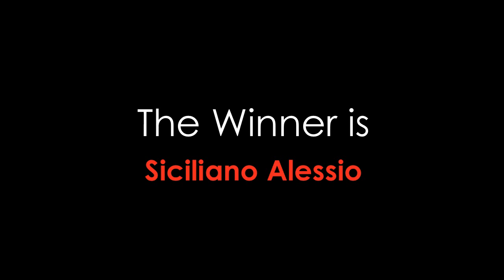italiajudo.com_Campionato Ita Squadre Cadetti 2010_Akiyama (Siciliano) vs New Olimpic (Magnetti)